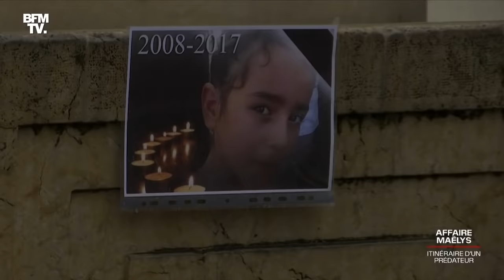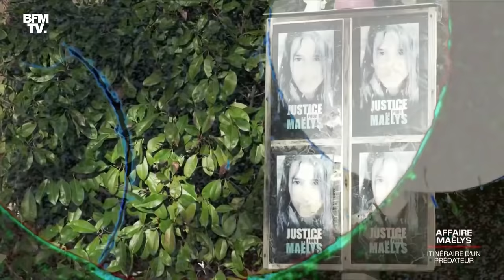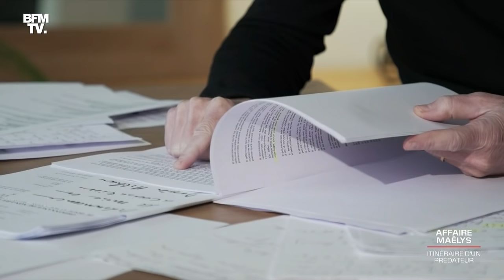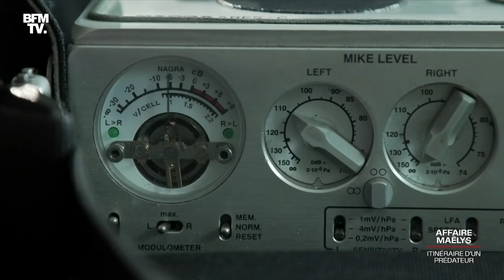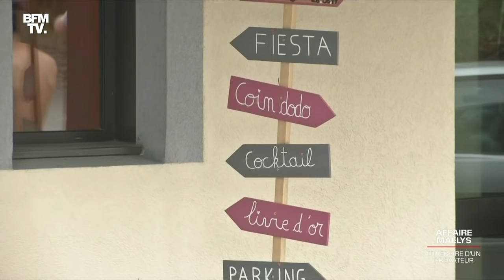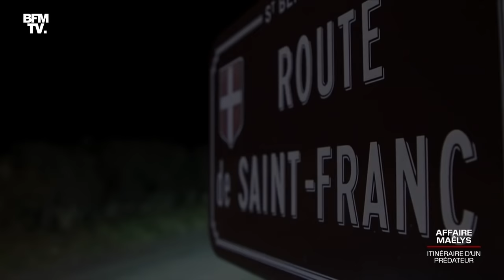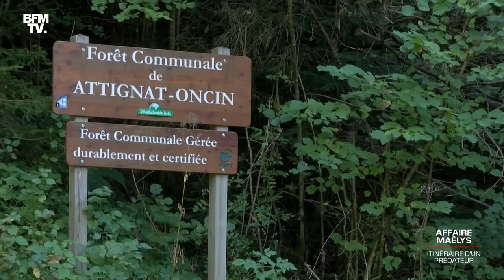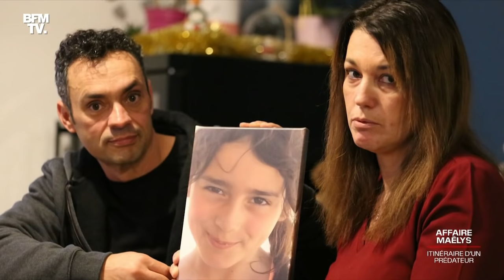Affaire Maëlys: itinéraire d'un prédateur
C'est une disparition qui a bouleversé la France : celle de la petite Maëlys en août 2017 lors d'un mariage en Isère. Celui qui a reconnu l'avoir tué, Nordahl Lelandais, va être jugé à partir du 31 janvier 2021 à Grenoble. Alors qu'il évoque une mort accidentelle, les parents de la fillette eux n'y croient pas. Car quelques semaines avant de s'en prendre à Maëlys, Nordahl Lelandais avait déjà agressé sexuellement des enfants, et commis un autre meurtre, celui du caporal Noyer. Une enquête signée Nicolas de Labareyre, Pauline Revenaz, Regis Desconclois et Benoit Chevalier.